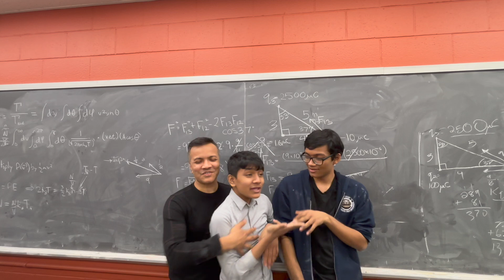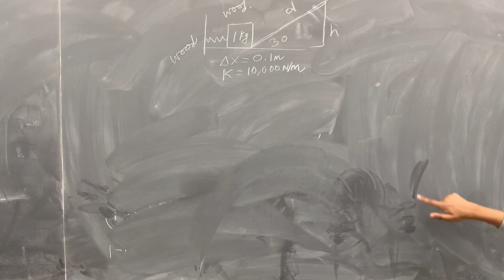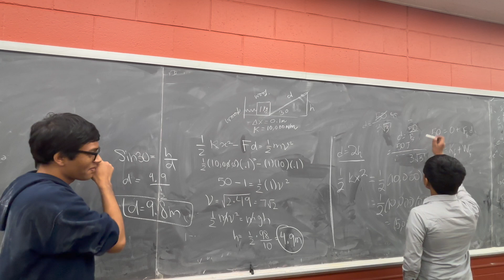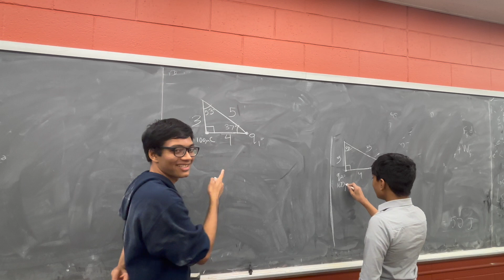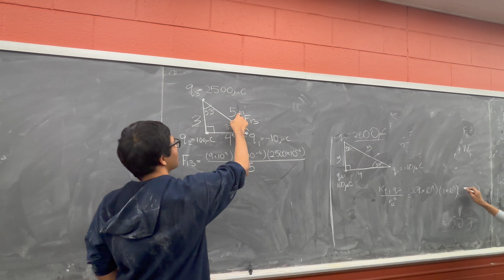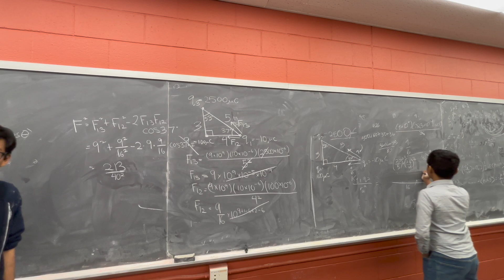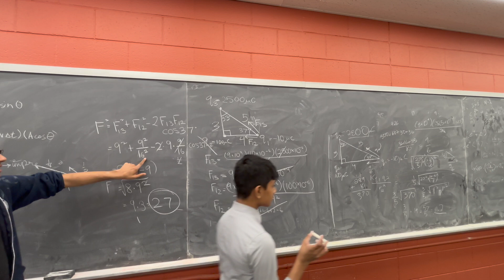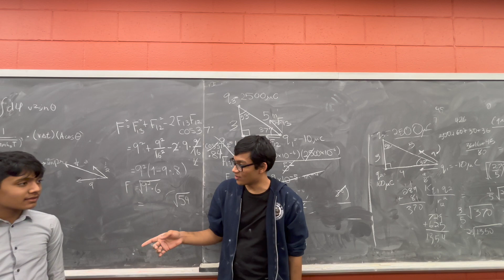#6 Physics Teacher Show | Mechanics | Brown University vs. NYU